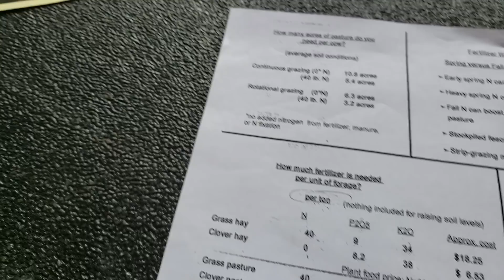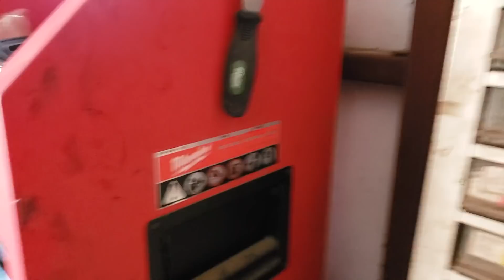Hay crop inputs and yields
In this video I go through the numbers of my 2019 1st cutting hay crop